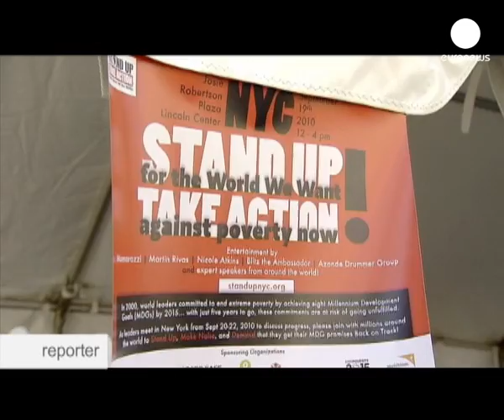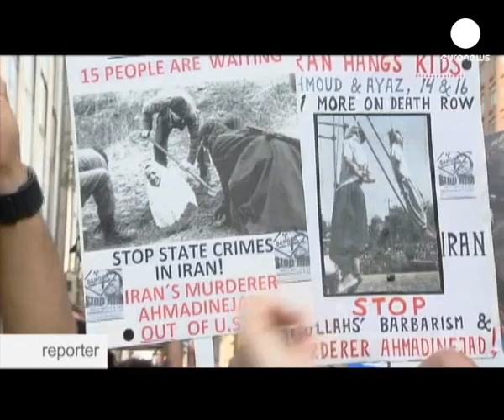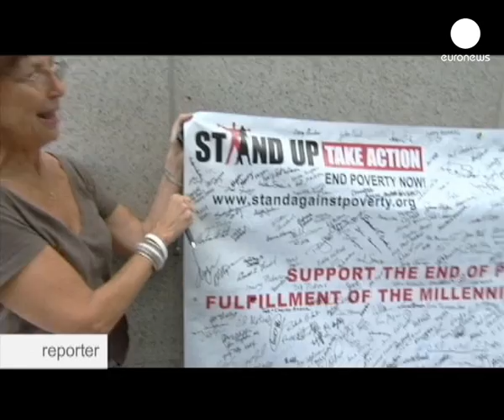euronews reporter - Promesas rotas en la Ayuda al Desarrollo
Mil quinientos millones de personas viven en todo el mundo por debajo del umbral de la pobreza.

La cumbre de la ONU sobre el Desarrollo que el mes pasado tuvo lugar en Nueva York era una buena ocasión para recordarlo.

Euronews se ha reunido con los principales actores implicados en programas de ayuda para recabar sus opiniones.